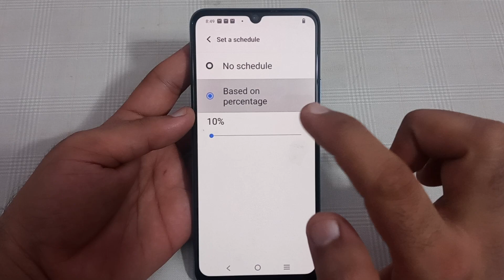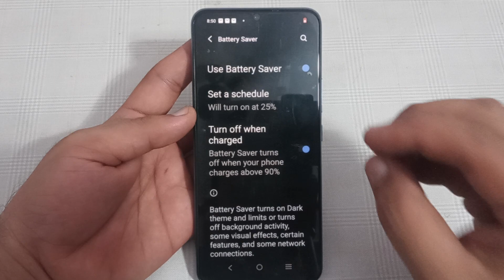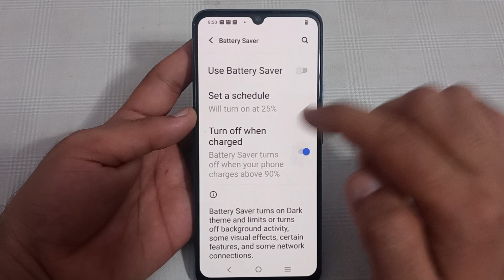Vivo v25 mein battery sevar schedule Karen, Vivo v25 battery saver setting